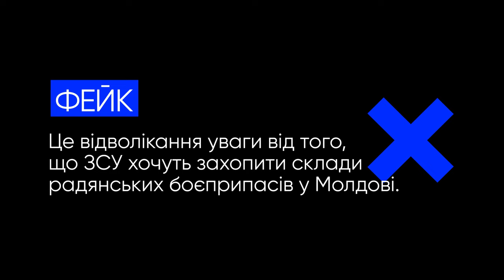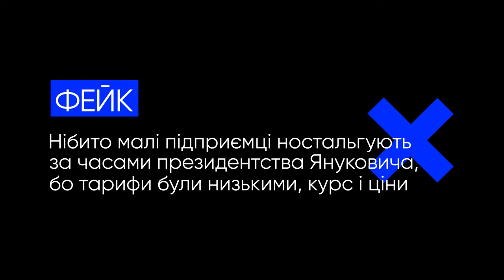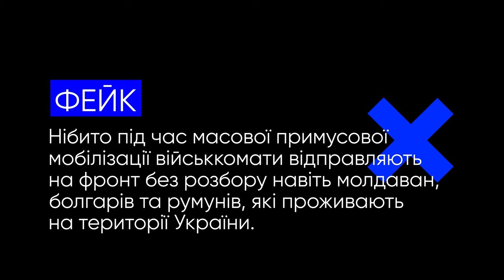Відбудова «нових регіонів», ностальгія за Януковичем та інші фейки російської пропаганди.VoxCheck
Цього разу російська пропаганда збрехала про:
— повітряну тривогу під час візиту Байдена
— відбудову по-російськи
— держпереворот у Молдові
— ностальгію за часами президентства Януковича
— мобілізацію